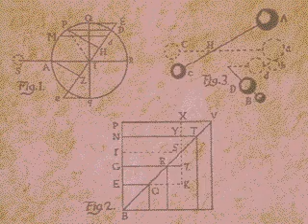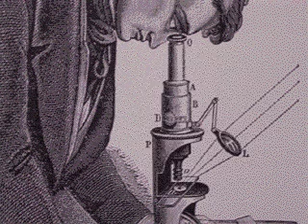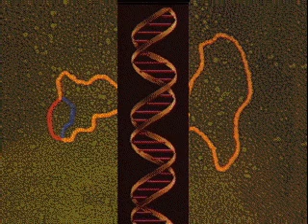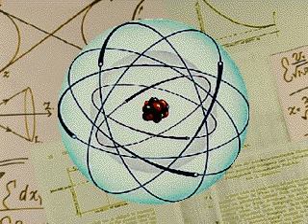Foundations of Science (Grolier Knowledge Explorer)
Grolier Multimedia Encyclopedia (release 6) 1993